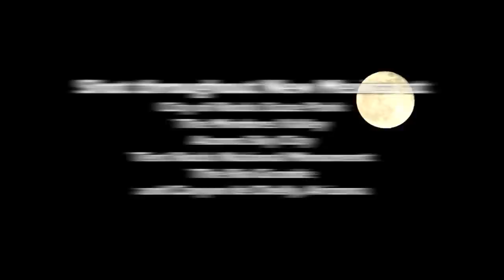Deep Peace to You Meditation Music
The song "Deep Peace to You" arranged and recorded by Randy Granger on the album Strong Medicine available iTunes, and Amazon.com

This song has been around a long while with people like Donovan recording a version of it. Based on a Gaelic blessing and the arrangement by Bill Douglas, this version is a stripped down guitar and vocals with Native American drone flute. Listeners report using this version as a lullaby, a healing song, for meditation and the CD Strong Medicine, for people in hospice and dealing with cancer or major illness. It is clearly becoming a song for healing and peace by listeners around the world.

I got permission from Bill Douglas' publisher to record my arrangement and version of this song. I recorded it after my partner passed from pancreatic cancer. I was caregiver and steward through the entire process and eventual transition. I play in Hospice and at assisted living facilities for elderly and those suffering from dementia and alzheimers disease. This is a powerful, healing song and it is my privilege to bring it to you. Please share it and I welcome your comments.

The majority of the video was filmed on location at the City of Rocks State Park in southern New Mexico by David Salcido with lighting assistance by Michael Peacock on a very windy April day as you can tell.

Other footage is from the Mimbres valley area of New Mexico, White Sands National Monument, Tent Rocks and the Rio Grande river in New Mexico.

The footage from Canyon de Chelly in Arizona and Acoma Sky City Pueblo in New Mexico was part of a Spiritual Journey led by me as spiritual guide. The trip was on a busload of 47 passengers through these sacred places. We meditated, drummed and toned daily.

Thank you for viewing and please support my music. You can also donate to support my musical journey and career at my website. I am a full-time, professional musician.

CREDITS:
All original footage by David Salcido and Randy Granger.
USED WITH 100% PERMISSION
Filming and editing by David Salcido, Unbridled Media LLC
Song written by Bill Douglas, Ziji Music, recorded via mechanical license, by permission, 2012
Verse based on ancient Gaelic Blessing
All music arranged and performed by Randy Granger 2012